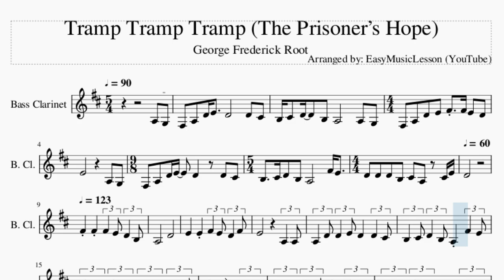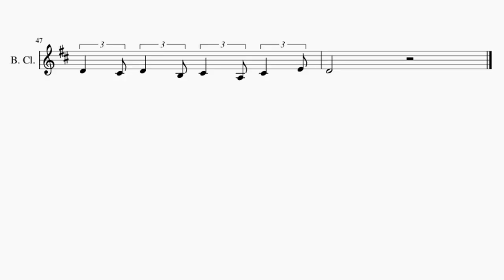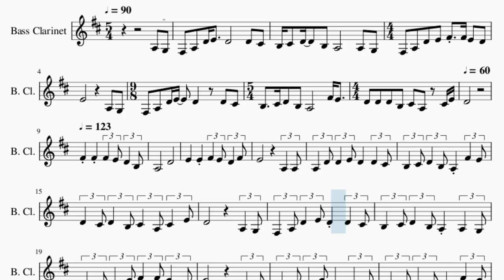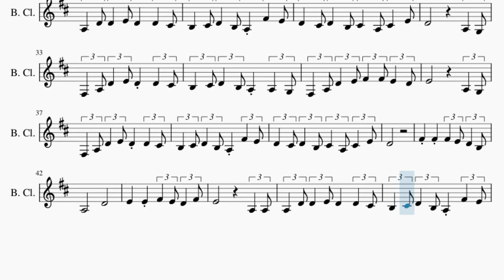Bass Clarinet Sheet Music: How to play Tramp Tramp Tramp (The Prisoner’s Hope)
Comment and let us know how the videos have helped you. It keeps us going! :)Here is a sheet music/tab video on the song Tramp Tramp Tramp (The Prisoner’s Hope) by George Frederick Root on the bass clarinet. A bass clarinet sheet music arrangement which is transposed to notes that are easily played by bass clarinet, for the song Tramp Tramp Tramp (The Prisoner’s Hope) by George Frederick Root.

EasyMusicLesson teaches you to play the your favorite instrument, through well-arranged sheet music so that you too can learn how to play Tramp Tramp Tramp (The Prisoner’s Hope) by George Frederick Root on the bass clarinet as fast as you can. A bass clarinet sheet music with backing tracks to help your play the song better.

Chords of Bass Clarinet arrangement:
C Maj   F Maj   C Maj   C Maj   D Sus 4   G Sus 4   G Dom 7
C Maj   C Dom 7   F Maj   C Maj   C Maj   G Dom 7   C Maj   F Maj
C Maj   C Maj   G Maj   G Dom 7   C Maj   C Dom 7   F Maj   C Maj
C Maj   G Dom 7   C Maj   F Maj   C Maj   C Maj   F Maj   C Maj
C Maj   D Sus 4   G Sus 4   G Dom 7   C Maj   C Dom 7   F Maj
C Maj   C Maj   G Dom 7   C Maj   F Maj   C Maj   C Maj   G Maj
G Dom 7   C Maj   C Dom 7   F Maj   C Maj   C Maj   G Dom 7
C Maj   F Maj   C Maj   C Maj   F Maj   C Maj   C Maj   D Sus 4
G Sus 4   G Dom 7   C Maj   C Dom 7   F Maj   C Maj   C Maj
G Dom 7   C Maj   F Maj   C Maj   C Maj   G Maj   G Dom 7   C Maj
C Dom 7   F Maj   C Maj   C Maj   G Dom 7   C Maj

Melody notes of Bass Clarinet:
A3 G3 F#3 A3 D4 E4   D4
D4 C#4 B3 C#4 D4   B3 A3
A3 G3 F#3 A3 D4 E4
F#4 F#4 E4 D4 E4
D4   D4 C#4 B3   C#4 D4
B3 A3     F#4 E4   D4
D4 D4 B3 C#4 A3 C#4 E4 D4
F#4 F#4 F#4 E4 D4
B3 A3     D4     E4
E4 F#4 E4 D4 F#4 E4
A3 A3 A3 D4 D4 E4 D4 D4 C#4
B3 C#4 D4 B3 A3 F#4 E4 D4 C#4 D4
B3 C#4 A3 C#4 E4 D4
A3 G3 F#3 A3 D4 E4 D4 D4 C#4 B3
C#4 D4 B3 A3 A3 G3 F#3 A3 D4 E4
F#4 F#4 E4 D4 E4     A3
A3 A3 D4 D4 E4 D4 D4 C#4 B3
C#4 D4 B3 A3 F#4 E4 D4 C#4 D4 B3 C#4
A3 C#4 E4 D4
F#4 F#4 F#4 E4 D4 B3 A3
D4     E4 E4 F#4
E4 D4 F#4 E4     A3 A3
A3 D4 D4 E4 D4 D4 C#4 B3 C#4 D4
B3 A3 F#4 E4 D4 C#4 D4 B3 C#4 A3
C#4 E4 D4     A3 G3 F#3
A3 D4 E4 D4 D4 C#4 B3 C#4 D4 B3
A3 A3 G3 F#3 A3 D4 E4 F#4 F#4 E4
D4 E4     A3 G3 F#3 A3
D4 E4 D4 D4 C#4 B3 C#4 D4 B3 A3
F#4 E4 D4 C#4 D4 B3 C#4 A3 C#4 E4
D4         F#4 F#4
F#4 E4 D4 B3 A3     D4
E4 E4 F#4 E4 D4 F#4 E4
E4 D4 D4 C#4 B3 C#4 D4 B3 A3 F#4
E4 D4 C#4 D4 B3 C#4 A3 C#4 E4 D4